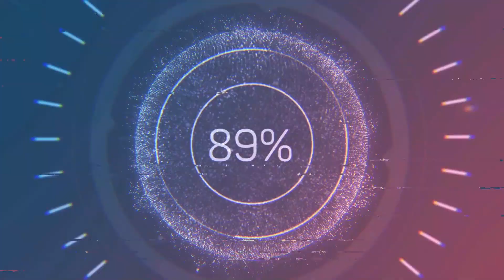Александр Пушкин "У лукоморья дуб зеленый", читает Елена Асеева.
Вступление к одному из самых известных поэтических произведений Александра Пушкина «Руслан и Людмила».